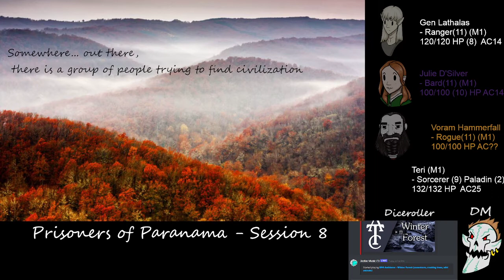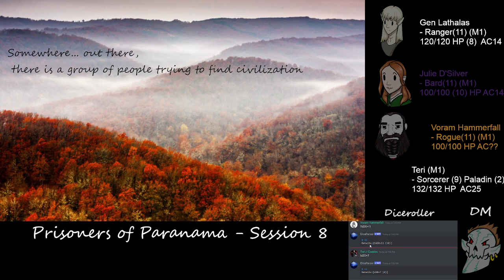Prisoners Of Paranama: Session 8 - Plains and Two